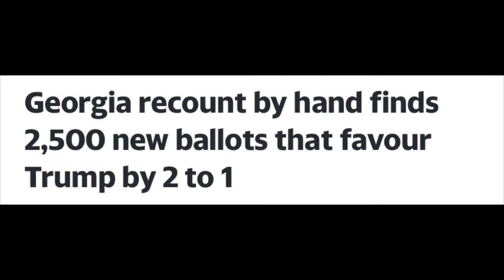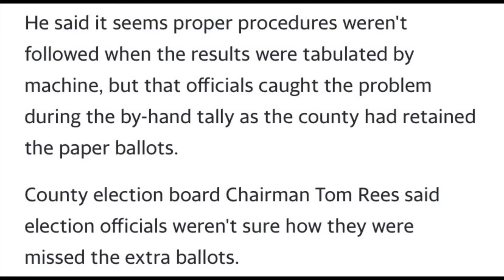Hudson Longshaft: Georgia recount finds 2,500 new ballots. 2 to 1 in Trumps favour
The hand recount in Georgia turns up 2,500 new ballots, two thirds of which are in Trumps favour